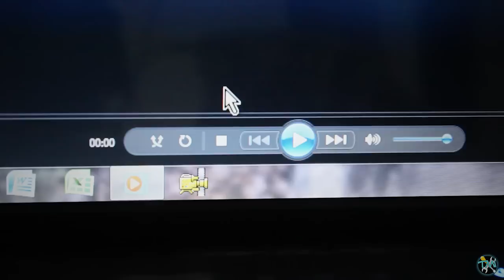Como Fazer um Alarme Caseiro (Placa de Pressão)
▼ ATENÇÃO! ▼
★Este vídeo é para demonstrar o que se pode fazer com materiais caseiros! Não realize nenhum projeto mostrado no canal sem a supervisão de algum adulto e tomando todas as medidas de precaução necessárias! Eu não me responsabilizo pelo dano causado pelo mal uso dos projetos ensinados!

▼ TRILHA SONORA ▼
★MÚSICA DE FUNDO:

★Trilha sonora do YouTube